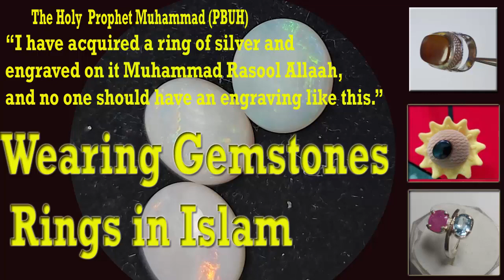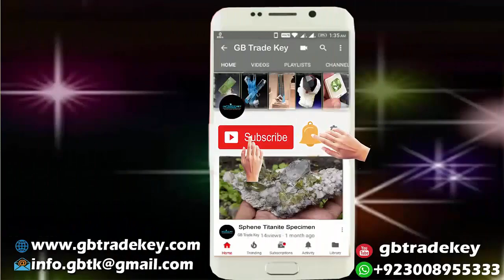Gemstone Ring in Islam || What is Important of wearing stone in Islam? | Gemstone Benefits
Hello friends, in today's video I will tell you about gemstone in Islam. wearing stone in Islam. and what is significance of wearing stone in Islam. let start Sunni and Shia maslaak have verified narration confirm that holy profit (pbuh) along with companion and Ali(a.s) wore ring.
The Ring of the Holy Prophet
There are several hadith that declaration that Prophet Muhammad (pbuh) wore a ring.
It is said that he acquired a ring of silver with Muhammad Rasoolullah   on it, saying:
“I have acquired a ring of silver and engraved on it Muhammad Rasool Allaah, and no one should have an engraving like this.”

Other influences comprise it being the way of the Sahaba, with many described to have worn rings on their left hands ,and  the fact that it would have been easier to use for engraving seals when holding a paper with one’s right hand
Which one should I wear: ISLAM or GEMSTONES?
Islamic ideas frequently incorporate gemstones. God has created several distinct types of rocks, stones, and minerals. Some of these locations are on mountains, underground, or even underwater. In order to transform these raw minerals into a valuable diamond, many Muslims work tirelessly. Why are diamonds essential in Islam?

Warning Gemstone in Islam
The Hadith states that the Prophet Muhammad (pbuh) wore a silver ring with an aquamarine gemstone. When the Prophet (pbuh) accomplished something, his associates did the same thing and the family later continued to wear diamonds.

Important of Stone Ring In Islam

The Prophet (pbuh) never performed anything on his own initiative. According to Allah (SWT), gemstones serve as both an ornamental decoration and a religious symbol.

Gemstones and bandages?

A very recommended sunnah of the Prophet Muhammad is wearing a diamond (pbuh).

Physical appearance is stressed in both the Qur'an and hadith literature. God (rhetorically) says, "What else have you discovered?"

Who has denied God's blessings and sustenance for his servants? Say, such permissions are for those who believe during this life.

Some individuals believe to be a decent or humble Muslim, one needs not give attention to their dress, jewellery, hair, or perfume. This couldn't be further from the truth; instead, it is absolutely the contrary as emphasised by the Prophet (peace be upon him) several times, such as:

Most High God is gorgeous and adores beauty." And He appreciates proof of His favour on His servant. Miserliness disgusts him.

Allah (swt) will reward those who bestow His traits of kindness, compassion, and tolerance onto themselves, but one of the ways to accomplish this is to wear a gemstone. The Prophet (pbuh) wore a gemstone like this as well.

The function of gemstones in Islamic culture is wider than simply an ornament. Many gemstones are gifted with their unique spiritual and/or bodily advantages.

Which gemstone should I use?

It's a fantasy to think that one gemstone is "better" than the others because each has unique properties. Gems: the following are some of the most frequent.

WHICH GEMSTONE IS RIGHT FOR ME?

The jewel of the Prophet is the aqeeq (pbuh). It is claimed to be the first stone to bear witness to the Oneness of Allah (SWT) and His messenger, Muhammad (PBUH). Even if we cannot see it, inanimate objects bow and praise God. The opening verse of Chapter 62 of the Holy Qur'an says:

Is stone Change your luck?

The gemstone is furthermore known to assist develop healthy sleeping habits and to help people avoid terrible dreams and nightmares.

Some colours of rubies exist. Red, yellow, or blue is an option (sapphire).

Wishing on a stone

No two gemstones are alike. The best gemstone for you is chosen solely by your needs.

We may never know why God places so much importance on stones, yet He allows us to use and profit from them, just like everything else on Earth.

Note: gemstones should not be used as a replacement for medical treatment.